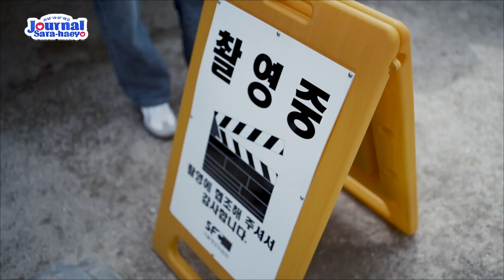[Behind The Scenes] Journal Sarahaeyo Malaysia - South Korea | Viu Presents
Korang ke terpaling Korea tu? 😘 Coming soon gais ! Viu Presents Journal Sarahaeyo ! 💛

About Viu:
Stream the best of Asian entertainment. This is UrWay2Viu​​​​​​ the best of Korean, Chinese, Malaysian, Indonesian and more.